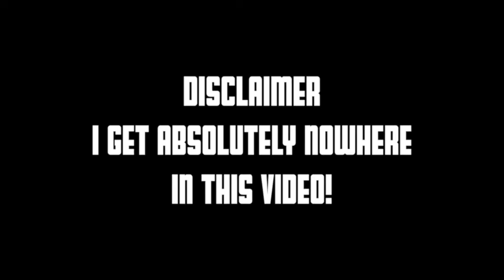SCREW TUTORIALS - Crusader Kings 2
Without the tutorial, I don't even know how to lose.

from sound cloud